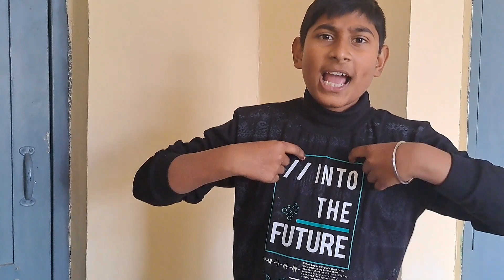vlogging करने में आया गुस्सा😲|| गजब बेज्जती है😲😲fun @mrskavita-uk04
vlogging m mummy ko aaya gussa 😲😲fun ‎@mrsdeolivlogs1657